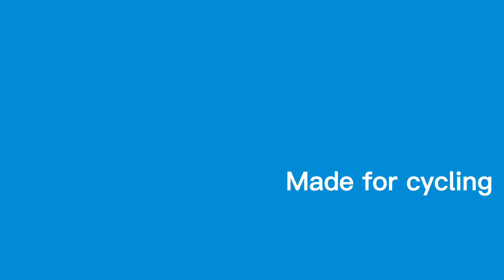Bike crab claw clamp mount for action camera phone Aluminum Alloy pea clip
Mount your GoPro or any Action Camera to your bike handlebars with this simple yet effective tool. Adjustable claw holds the camera securely in place.